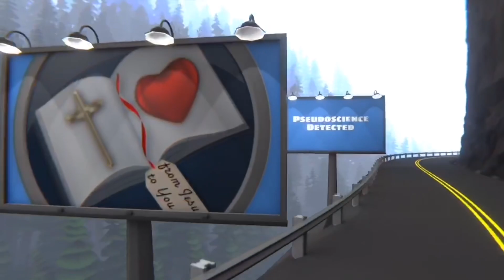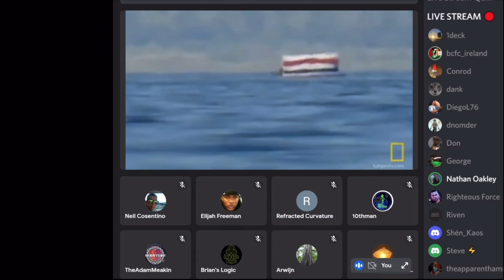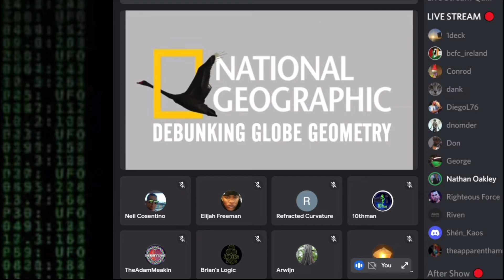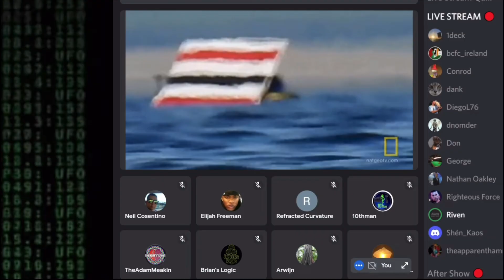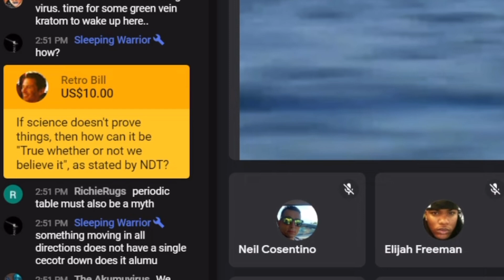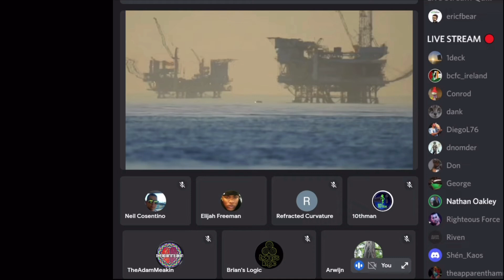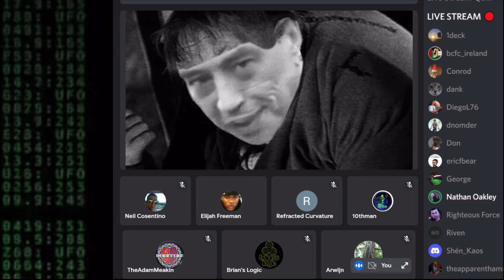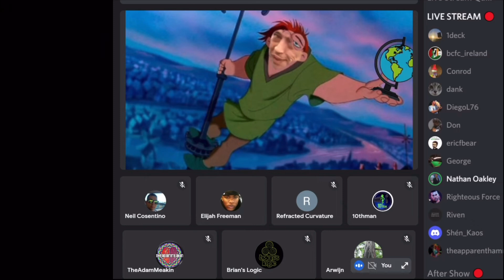Tyson’s Gravity Vs V-Sauce Science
Taken From FED1628 LIVE